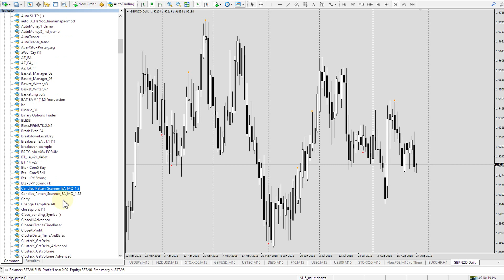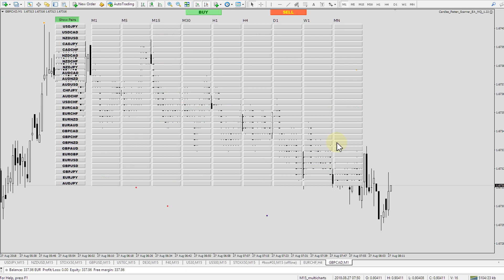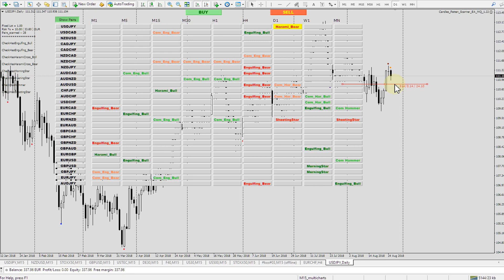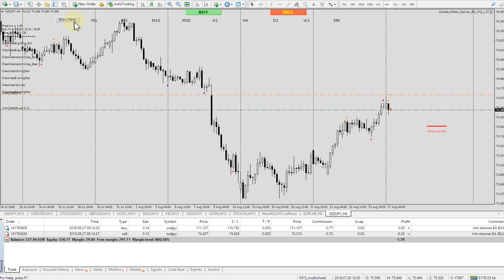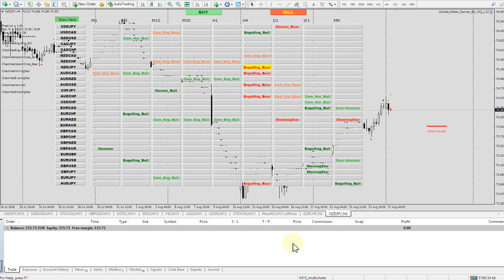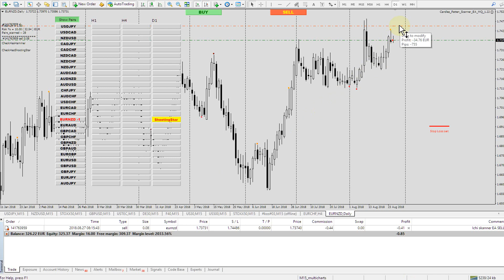Candles Pattern Scanner EA